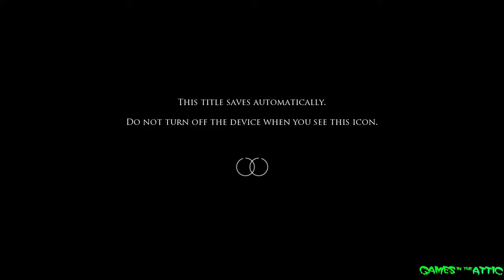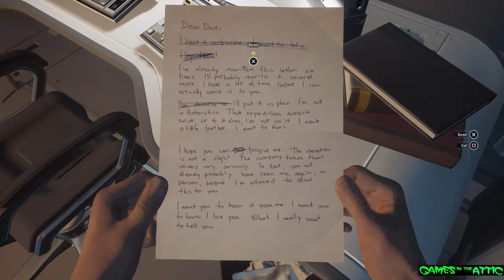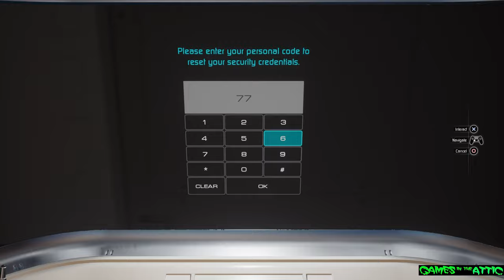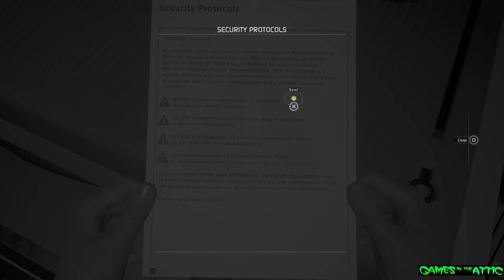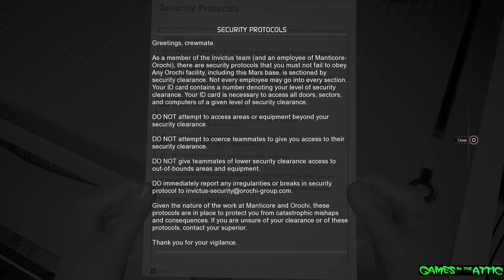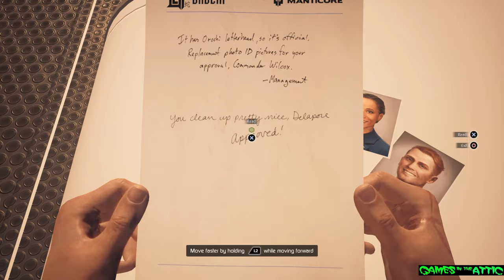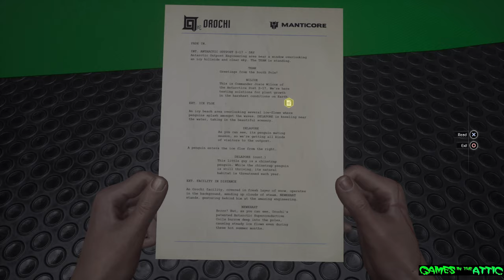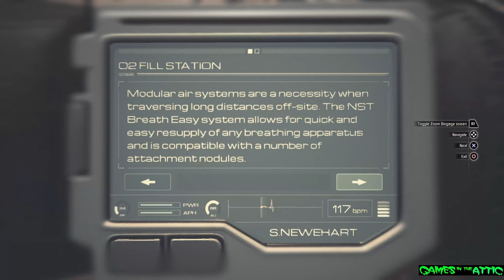Games in the Attic - Moons of Madness (Hot Penguin Sex)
Well our adventures in space finally begin! Join us as we explore the futuristic Martian habitat. Let's just hope there's more music on this planet than just disco.